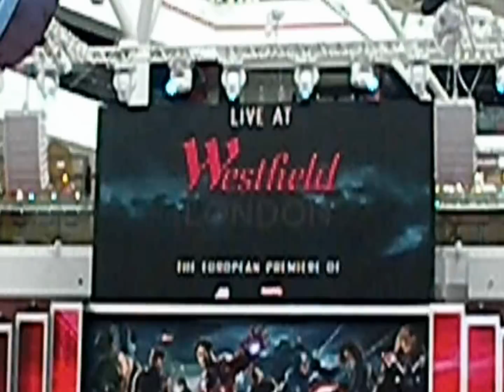Robert Downey. Jr @ (European Premiere) The Avengers Assemble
The red carpet at European premiere of The Avengers Assemble. Robert Downey. Jr, Tom Hiddleston, Cobie Smulders, Clark Gregg, Chris Hemsworth, Mark Ruffalo, Scarlett Johannson, Jeremy Renner and guests.

I'm a mum on a mission to make sure my daughter has fun outside of my Breast Cancer diagnosis.. check her blog out..